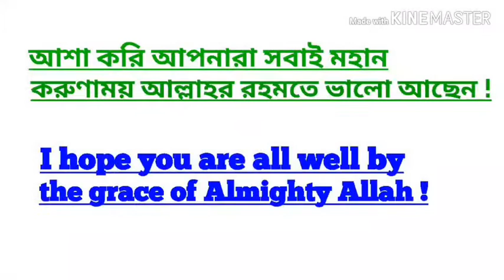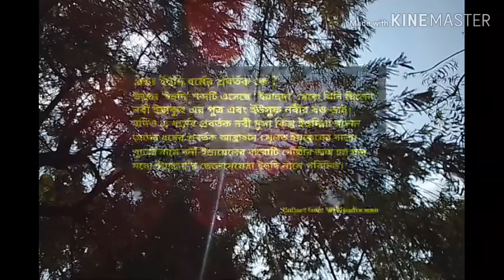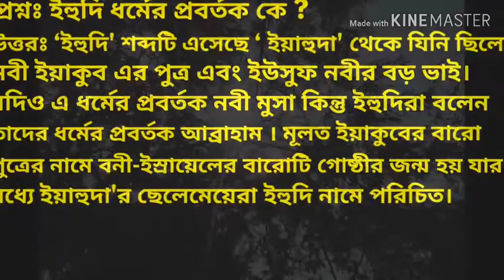পৃথিবীতে ইহুদি দেশ কয়টি | পৃথিবীতে ইহুদি ধর্মের অনুসারী কত| ইহুদি ধর্মের প্রবর্তক কে